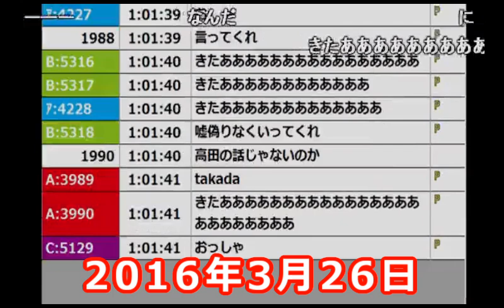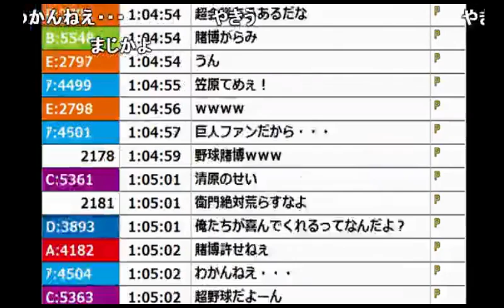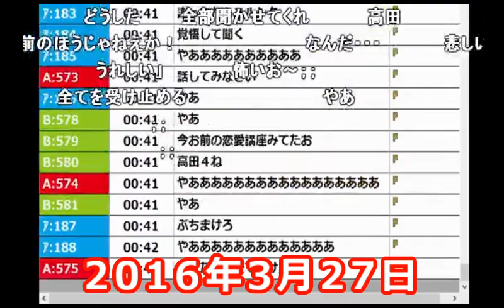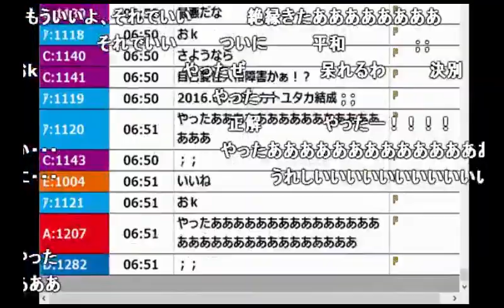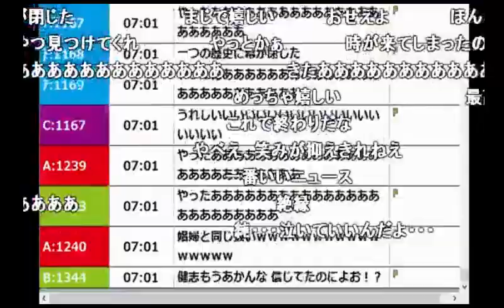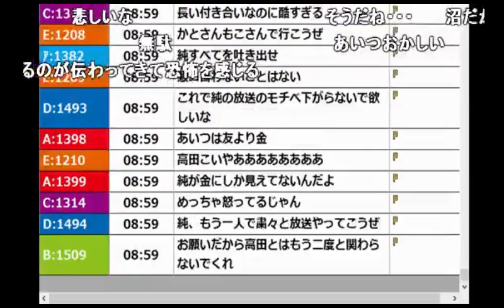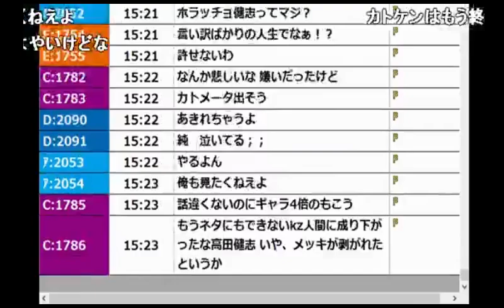加藤純一と高田健志が絶縁するまでの流れ（前編）【2016/03/26】